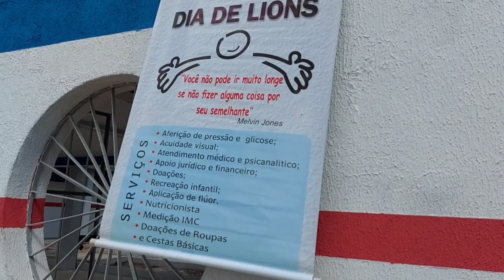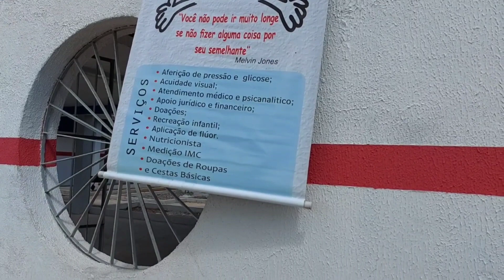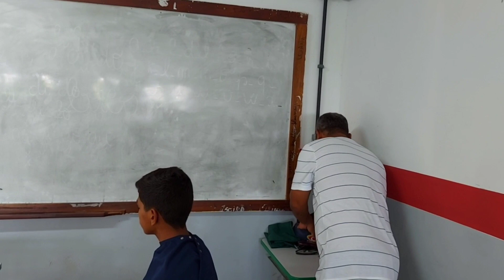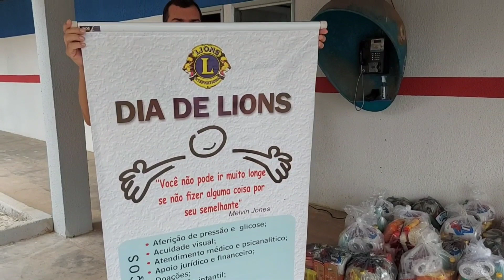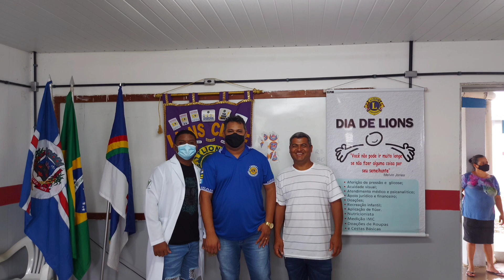FICARAM TODOS FELIZ,VOLUNTÁRIO EM UMA AÇÃO SOCIAL TEVE ENTREGA DE CESTAS BÁSICAS.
Olá pessoal tudo bem com vcs, fui convidado como voluntário, para participar de uma AÇÃO SOCIAL.  Esta AÇÃO SOCIAL, foi feito entrega de cestas básicas, cuidado visual, aferir pressão. Eu fui convidado para cortar o cabelo dos meninos, já  que a minha profissão de BARBEIRO,  passamos lá  algumas horas é o pessoal  sai todos feliz. Graças à Deus por esta  AÇÃO em ajudar alguns moradoras  da Cidade
de Flexeiras/PE.

Abraço!!!